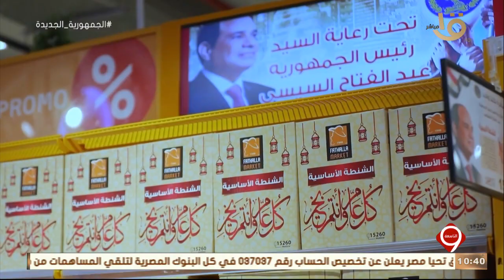التاسعة | " مع قرب حلول شهر رمضان " .. وزارة الداخلية تطلق فعاليات المرحلة 22 من مبادرة كلنا واحد